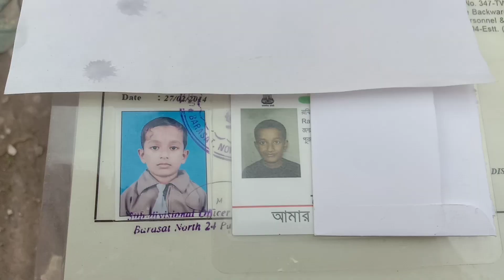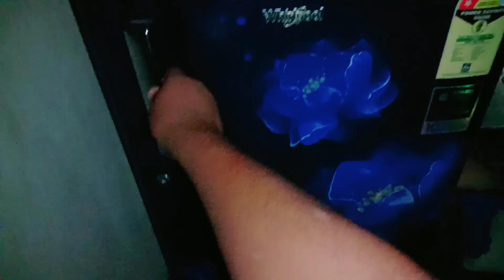Fast time bike ride korlam☺ সেরা ইনজয় হল ❤❤❤সাহিদ নতুন iphone কিনলো😮☆^O^☆🌷🌷🌷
challenge video
daily vlog
Sandip daiyris
food content
vairal video
daily contant
Tusar das

Hi gyse notun notun video food vlog daily vlog dekte chayle amar ay chotto chanelti subescribe kore pase thakun 🌷🌷🌷💚💚

আমার VLOG ভিডিও |

Bengali Vlog|| My Fast Vlog Video|| Bangla Vlg yourvloge Bengalivlog /
Bangali vlog video /
bangla lifestyle video
bangla vlog,
bangla comedy video,
bangla lifestyle video,
bangla food,
 bangali khabar,
 bengali vlog,
 bengali vlogger,
indian vlogger,
couple vlog,
  couple vloggers,
  bangla channel,
  vlogging channel,
 kolkata vlogger,
  kolkata youtuber,
 youtube india,
    bangla youtube channel,
    kolkata,
    father daughter relationship story
Solo Vlog,
Bangla Vlog,
Daily Vlog,
Bengali Vlog
Daily Vlog,
 Bengali Vlog,
 Bangla vlog,
  Desi Style vlog,
  food eating challenge,
  desi style vlog,
  food competition,
  food challengel